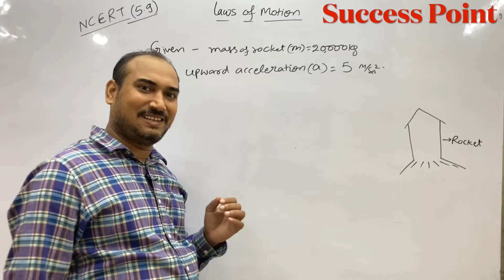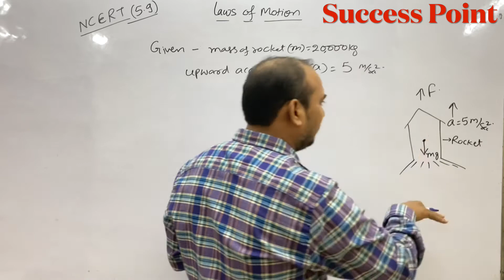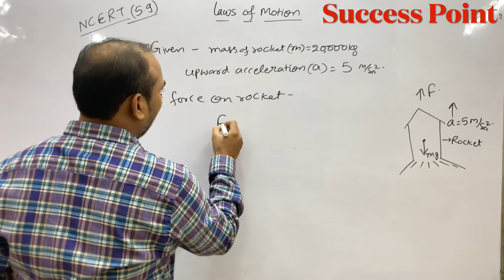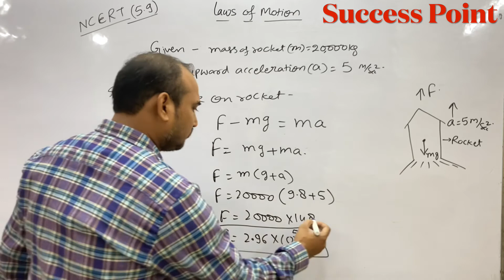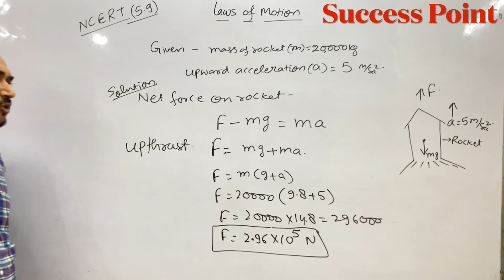5.9 A rocket with a lift-off mass 20,000 Kg is blasted upwards 5m/s2.initial thrust (force)of blast.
5.9. A rocket with a lift-off mass 20,000 kg
is blasted upwards with an initial acceleration
of 5.0 m/s2. Calculate the initial thrust (force)
of the blast.